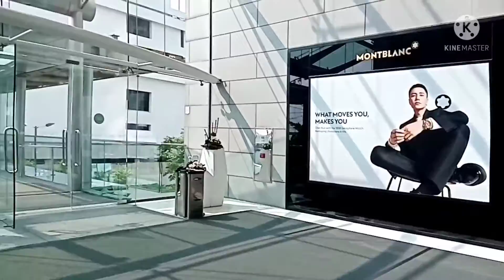25 July 2021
Wanderer summer time